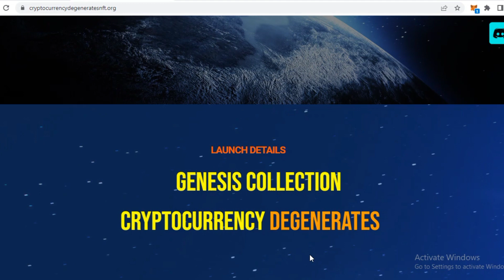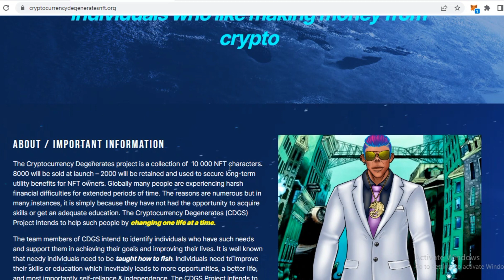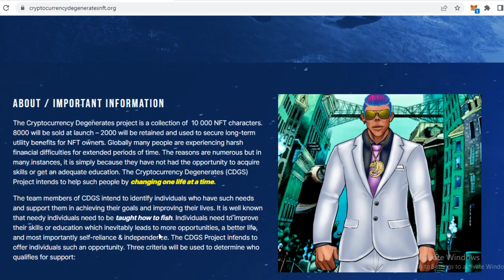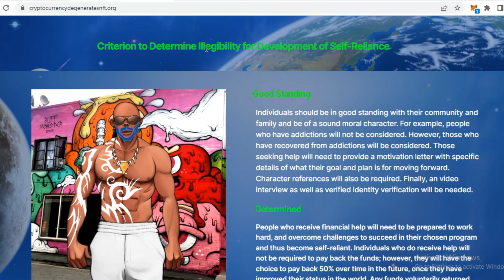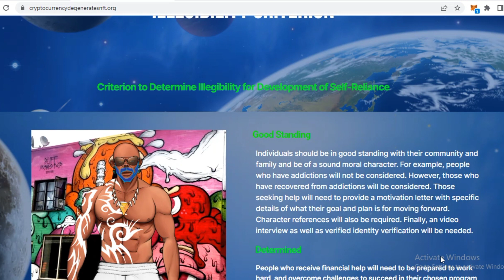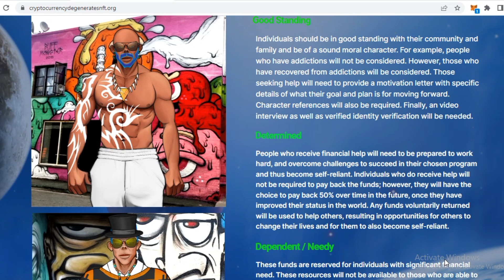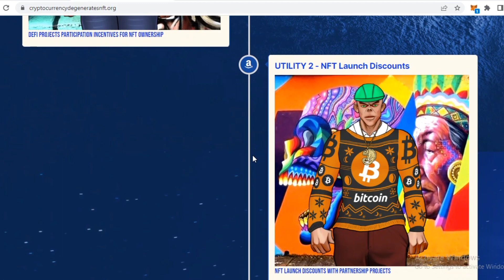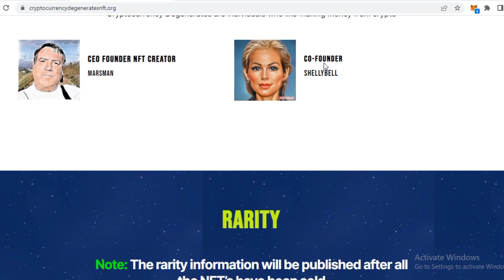The Cryptocurrency Degenerates project is a collection of 10 000 NFT characters|long-term utility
official links